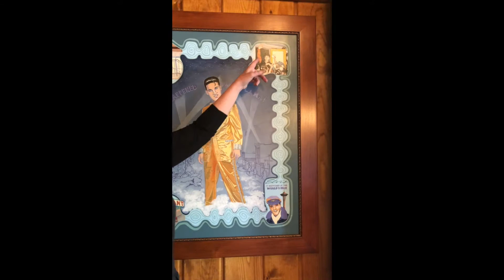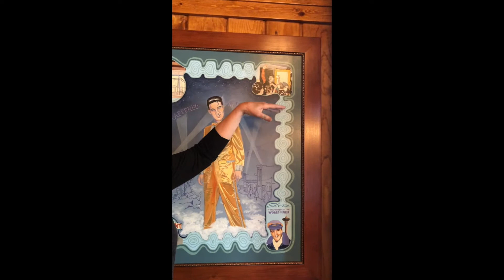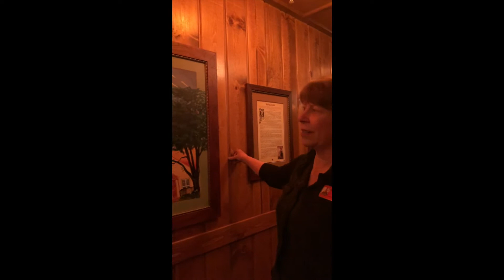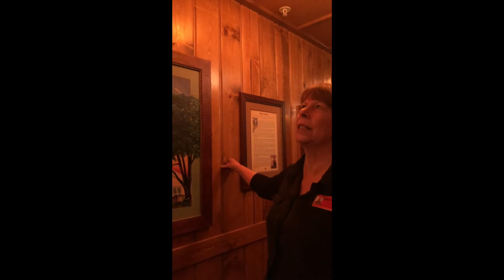McMenamins Art Tour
McMenamins artist Olivia Behm shows off two of her pieces at the new Kalama Harbor Lodge. The first is of Elvis Presley, who stopped overnight in Kalama on his way to Seattle in 1962. The second print is of Shirley Lowman, a prominent member of Kalama's women's group, Amalak.